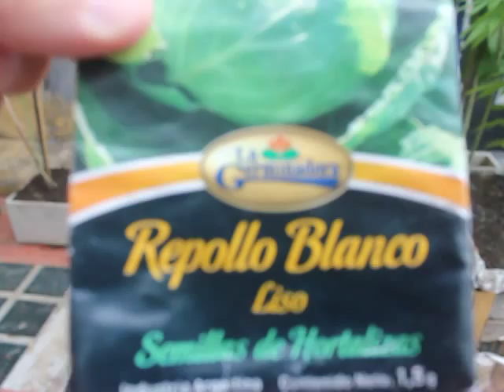Huerta Urbana: Sembrando Repollos Blancos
Hola amigos vegetas y gente en transiciòn a una alimentaciòn en consciencia por la paz, hoy me animo y  quiero mostrarles en este video,  una plantaciòn de Repollos Blancos.